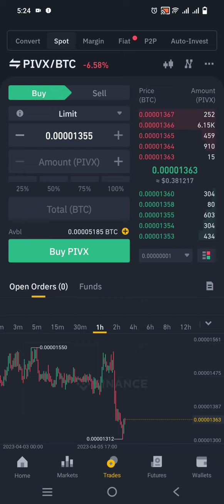How I earn 27$ in just 5 minutes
Making money with cryptocurrency involves buying, selling, and trading digital currencies like Bitcoin, Ethereum, and Litecoin. Cryptocurrencies operate on a decentralized digital ledger called a blockchain, and their value fluctuates based on supply and demand.

There are several ways to make money with cryptocurrency:

Buying and holding: One of the most popular strategies is to buy and hold a cryptocurrency, hoping that its value will increase over time. This is similar to investing in stocks or other assets. You can purchase cryptocurrencies on exchanges like Coinbase or Binance and store them in a digital wallet.

Trading: You can also make money by trading cryptocurrencies, buying and selling them for profit. This involves monitoring market trends and making decisions based on technical analysis or news events. Day trading and swing trading are popular strategies, but they require a lot of skill and experience.

Mining: Cryptocurrency mining involves using powerful computers to solve complex mathematical problems and earn digital currency as a reward. This is more difficult than it used to be, as the algorithms have become more complex, and it requires significant investment in hardware and electricity.

Staking: Some cryptocurrencies allow users to earn rewards by staking their coins. This involves holding the cryptocurrency in a digital wallet and helping to verify transactions on the blockchain. Staking is a popular strategy for earning passive income.

Initial coin offerings (ICOs): This involves investing in a new cryptocurrency before it is launched. ICOs can be risky, as there is no guarantee that the cryptocurrency will be successful.

It's important to do your research before investing in cryptocurrency, as it can be a volatile and unpredictable market. You should also be aware of the potential risks, including hacking, fraud, and regulatory changes. However, with the right strategy and approach, many people have made significant profits from cryptocurrency investments.